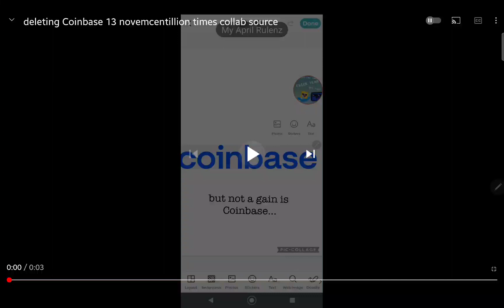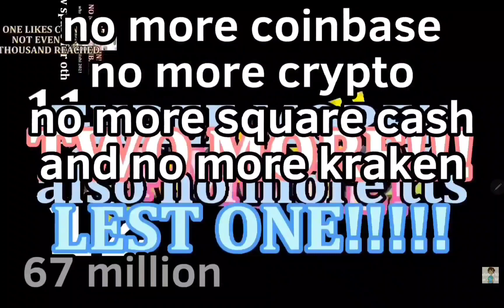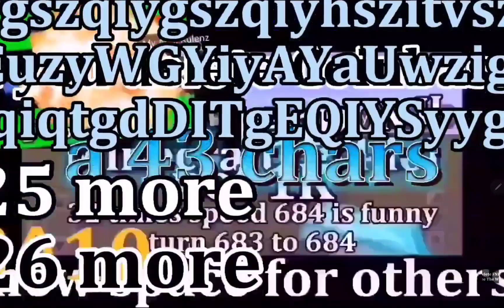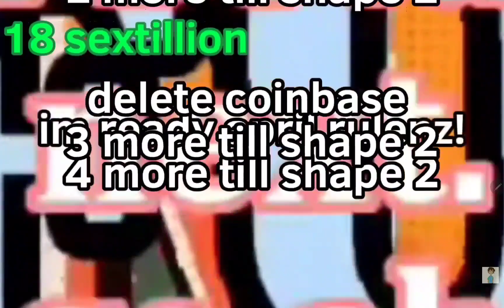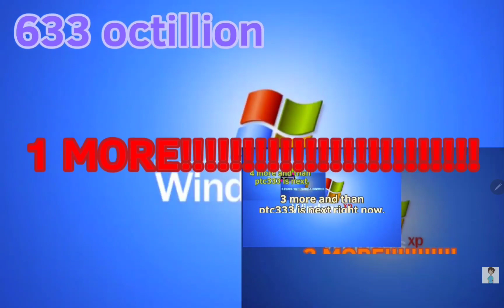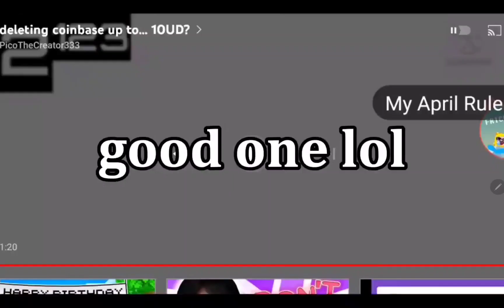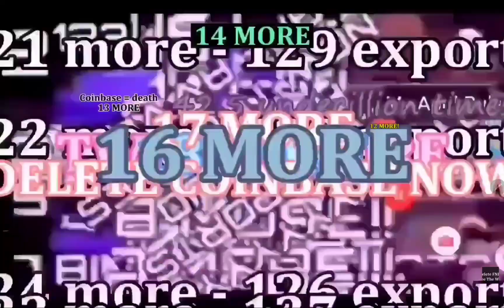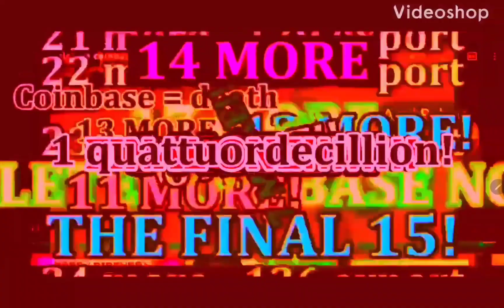the first two hundred and one exports of deleting coinbase 13NCe times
00:00 Part 1
01:23 Part 2 (2¹)
02:12 Part 3
03:55 Part 4 (2²)
05:35 Part 5
06:55 Part 6
08:28 Part 7
09:16 Part 8 (2³)
10:14 Part 9
10:21 Part 10
11:00 end